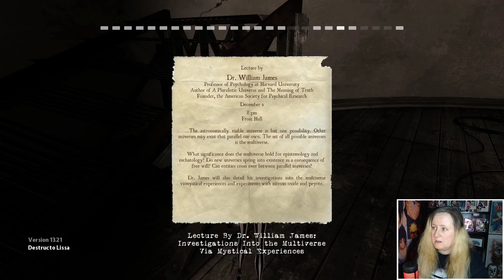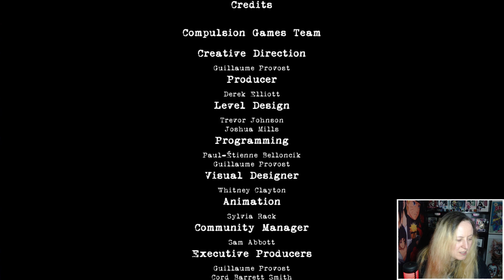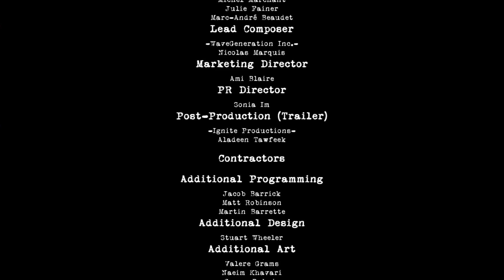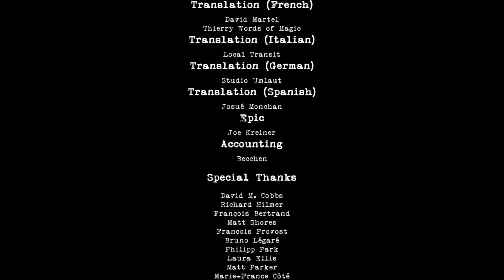The Amazing Vincenzo's Theatre of the Unreal | Act 3 | Contrast (Xbox Gameplay)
Contrast Xbox Gameplay Walkthrough Act 3 1080p 60fps. Contrast is a puzzle-based platform style video game developed by Compulsion Games, set in a noir atmosphere, the player must solve puzzles that are set between the real 3D world and the 2D shadow world. Full game playthrough with all collectibles.

In Act 3 of Contrast Dawn and Didi head off to find Vincenzo's workshop, who seems very shocked that a little girl managed to get through his puzzles and into his habitat. We learn that he had no interest in staying with Kat when she found out she was pregnant with Didi since he was more interested in fame. After words from Kat we find out Johnny has another problem that we have to fix, there is no lights for the show so the duo head on over to the Lighthouse in order to light up the stage. We end the game on a happy ending where Johnny and Kat end up back together and Vincenzo leaves the shadows to be reunited with his missing assistant (Dawn) who has been keeping a close idea on little Didi.